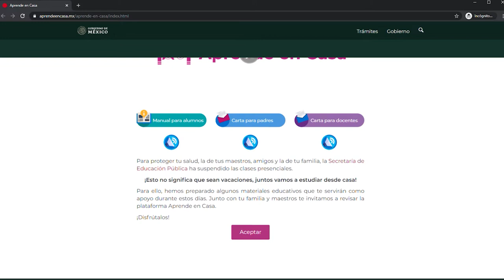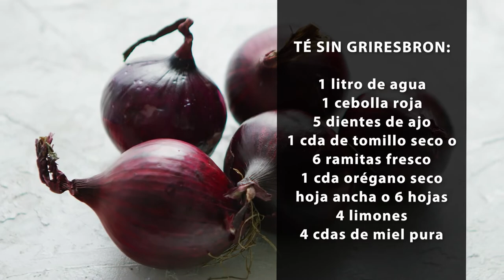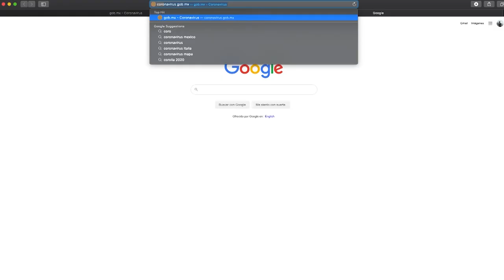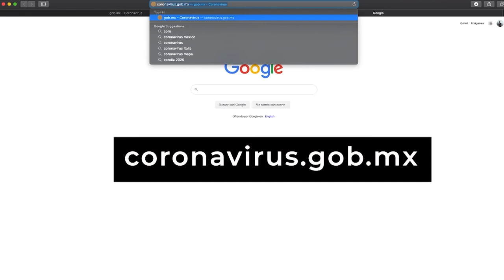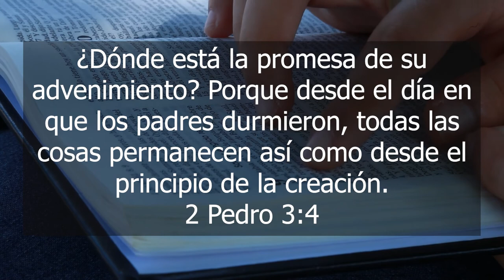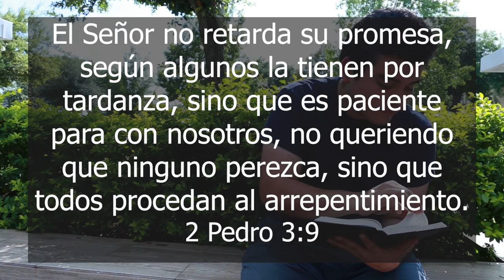Queremos Saber serie COVID-19: Consejos prácticos para mejorar la escuela en casa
La escuela en casa se ha convertido en parte de nuestra nueva normalidad, pero si piensas que a pesar de que pasa el tiempo no logras organizarte en todas las tareas que ahora haces desde casa, quédate en Queremos Saber, porque una experta en educación nos dará consejos prácticos para aplicar con nuestros hijos en casa.